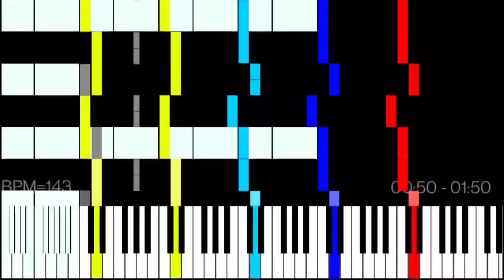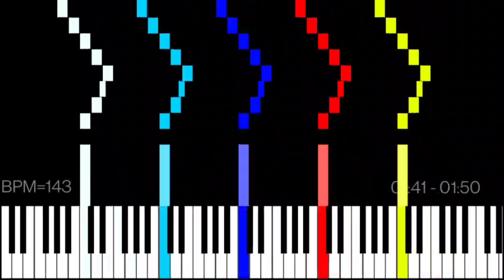Super White MIDI - Pou Memory Theme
New variation of White MIDI featuring bangers and funnels. Moving from 8bit to 16bit. Hope you enjoy!

Player: MIDI Voyager
Soundfont: SNES
Notes: 4,690